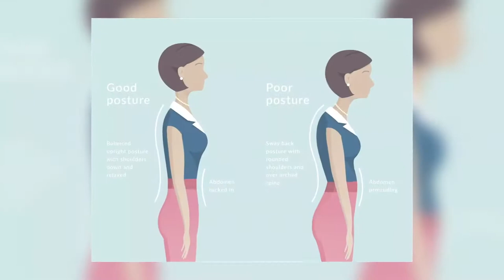DidikTV Kaunselor Anda Eps 113 | TIP SEK MEN - MINDA TENANG EMOSI GEMILANG